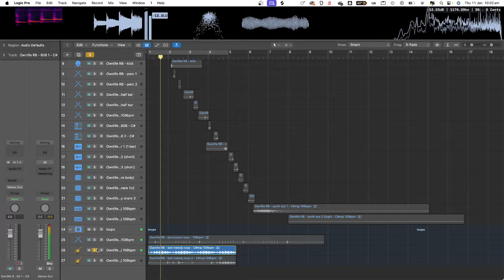free samples i made with a red bull can